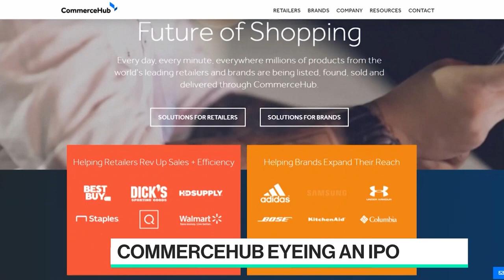Expect Greater Delivery Delays, Says CommerceHub CEO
Dec.11 -- Frank Poore, CommerceHub Founder & CEO, discusses retail order fulfillment trends on "Bloomberg Technology."